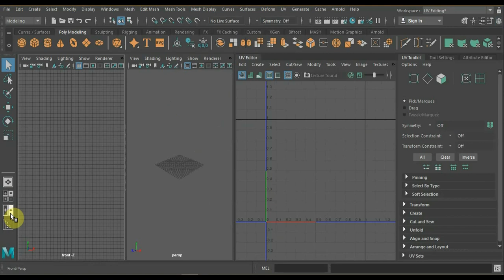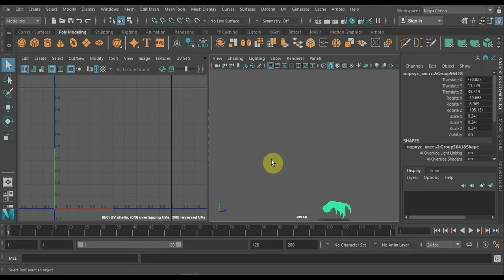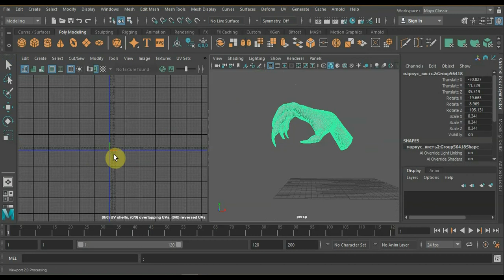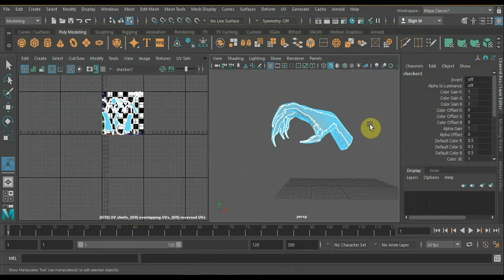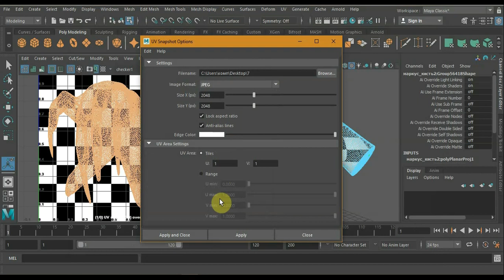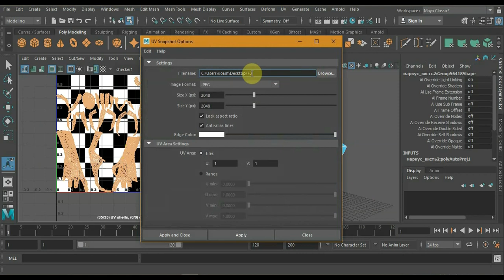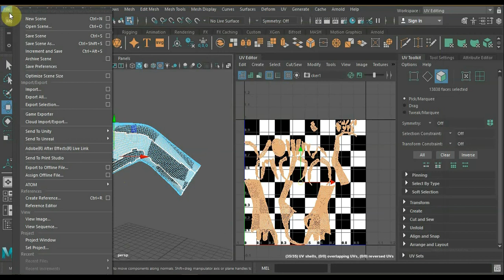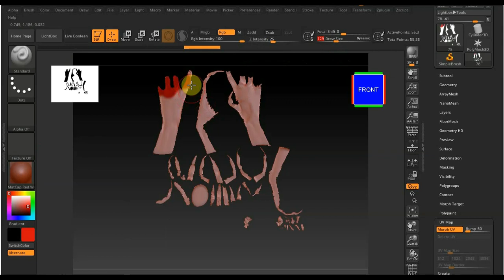MAYA 2018 эксперимент по авто развертке